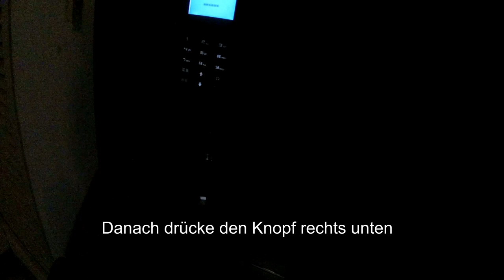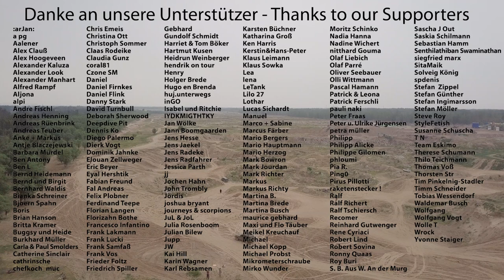[#93] Emotionale Ankunft in Peking // Fahrradweltreise in China Vlog 13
Die letzten Kilometer bis Peking fordern uns nochmal! In Peking machen wir 5 Tage Pause und haben einen witzigen Warmshowers Host!
Aufnahmen von Mitte 2019

► Unser Elektro Equipment:
✘ Ebook Reader Amazon Kindle

► Unser Kamera Equipment:
✘ Kamera Sony Alpha 6400

► Mache alle deine Einkäufe über unseren AMAZON.DE Partnerlink: